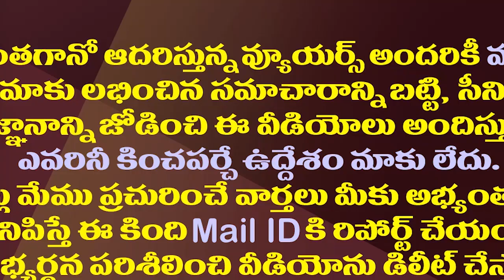లోకేష్ తొందరపడ్డారా..పాదయాత్రపై నేతల పెదవి విరుపు| Lokesh's Padayatra Failed To Impress The Public